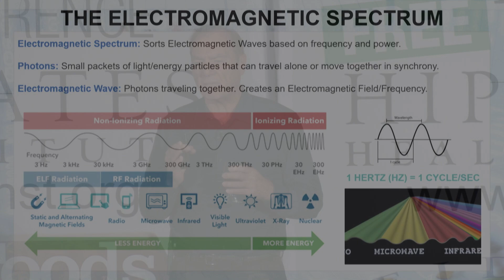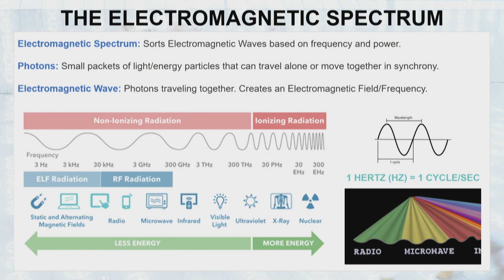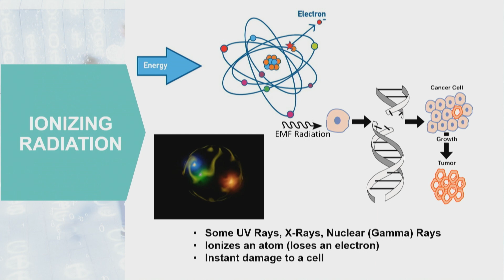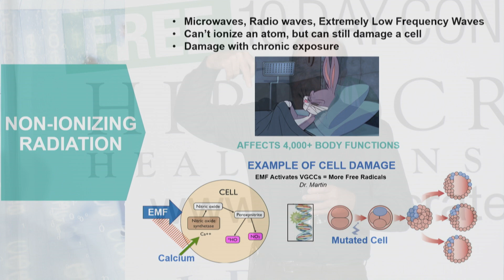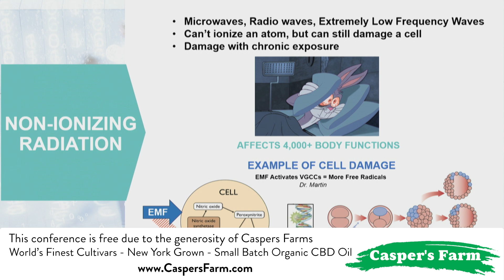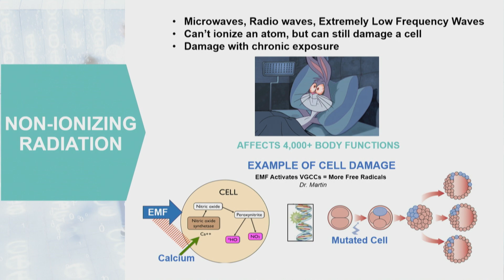Different Kinds Of Radiation Can Cause The Same Serious Impacts To Your Body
Different Kinds Of Radiation Can Cause The Same Serious Impacts To Your Body by Daniel Debaun